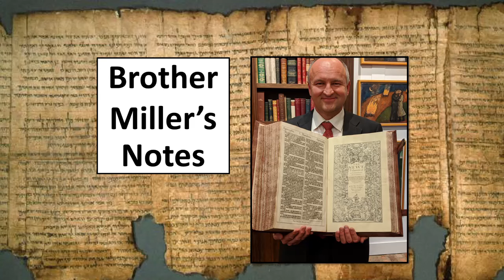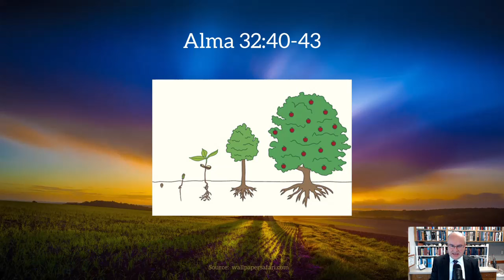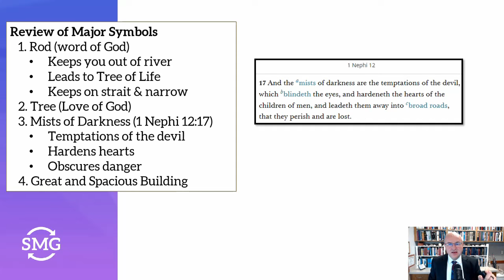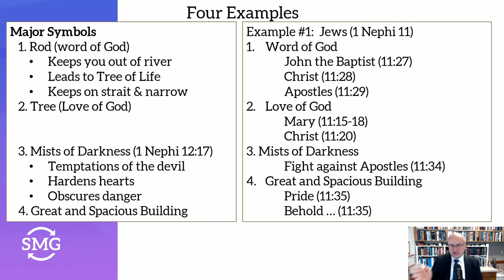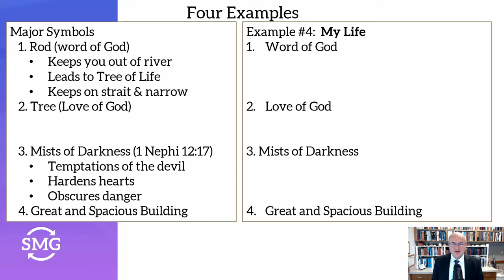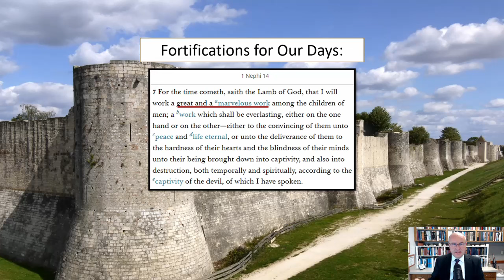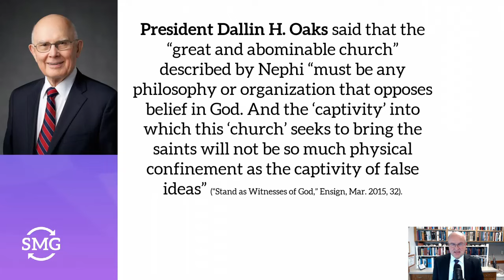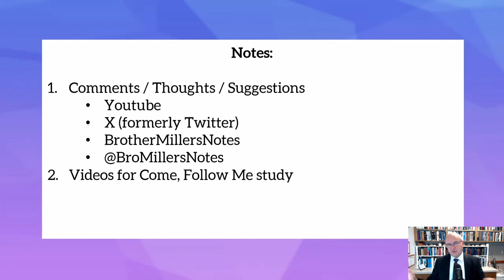Come, Follow Me - 1 Nephi 11-15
Nephi asked his brothers, "Have ye inquired of the Lord?" Today, we need to ask ourselves the same question. Encouragement to seek answers from God is one of the most frequent messages in all scripture. This week, we will focus on how we can feel God's love and how this vision's symbols apply to our lives today.